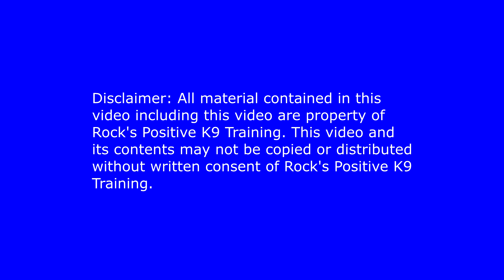Rocks at PSM Dec 3 2017